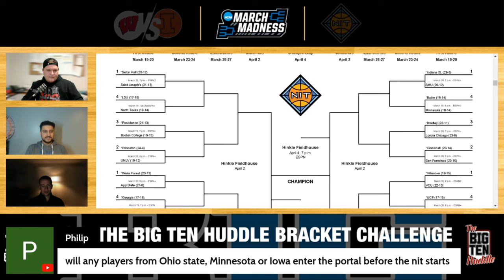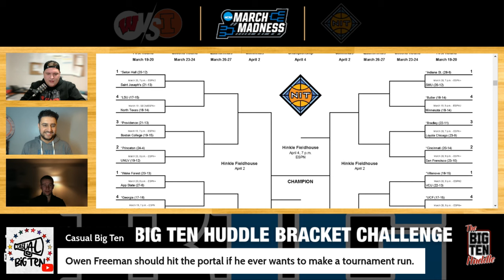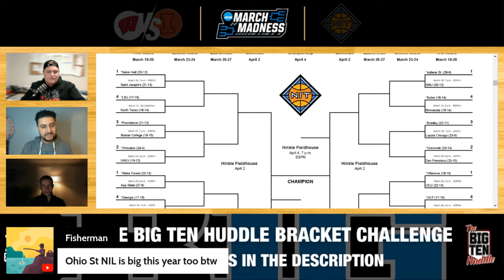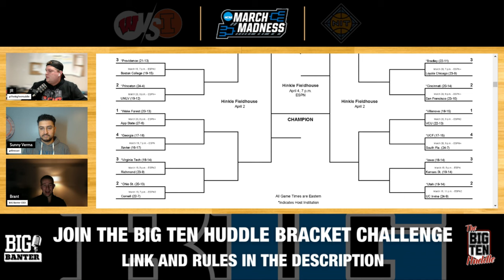TONS at Stake for the Big Ten Teams in the NIT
As we look at Big Ten Teams in the NIT, we make NIT bracket picks about those teams. The NIT teams from the Big Ten are Minnesota Gophers basketball, Ohio State basketball, and Iowa basketball for NIT 2024.

Catch the Big Ten Huddle every Sunday, Tuesday, and Wednesday night at 9 pm EST for Big Ten Football and Basketball talk.

The best bracket wins a free t-shirt from @HomefieldApparl

BRACKET CHALLENGE RULES:
• Only one bracket per person.
• Must enter your bracket by Thursday at noon.
• Name your bracket the same as your Twitter/X handle (the @) so I can message the winner.

Follow us hosts on Twitter: @TheBigTenHuddle

CHAPTERS
00:00:00 - Intro
00:00:18 - Ohio State
00:03:50 - Minnesota
00:07:00 - Will any players transfer from Minnesota, Ohio State, or Iowa?
00:10:05 - Iowa

AUDIO
The Big Ten Huddle is available on Apple Podcasts, Spotify, Stitcher, Google Podcasts, and wherever else you listen to podcasts.

WHAT IS THE BIG TEN HUDDLE?

The Big Ten Huddle covers the most prominent Big Ten football and basketball headlines on Monday, Wednesday, and Thursday mornings. We rotate in all the BIG Banter Sports podcast hosts to touch on viewpoints from all fourteen conference teams.

With The Big Ten Huddle, you can find out what Illinois fans think of Ryan Day, why Indiana fans can’t stand Purdue, or even find out which fanbases have a secret affinity for one another even if they never show it.

There is no show out there like The Big Ten Huddle! Listen today!

WHAT IS B1G BANTER SPORTS?

Sports media - for the fans, by the fans, solely focused on the best conference in college sports. BIG Banter Sports is here to deliver you as much Big Ten sports content as you can consume, from the angle of every team in the conference.

CEO Brant Henson started BIG Banter Sports in May 2023 due to his passion for sports and desire to break into the world of sports media from a fun angle. The podcast teams at BIG Banter deliver top-quality content in an easily digestible fashion.

Find the right podcast for your team today and start listening. If you’re a college sports fan, you won’t want to miss this. Big Ten, Bigger Personalities.